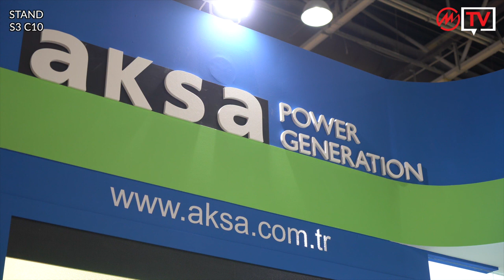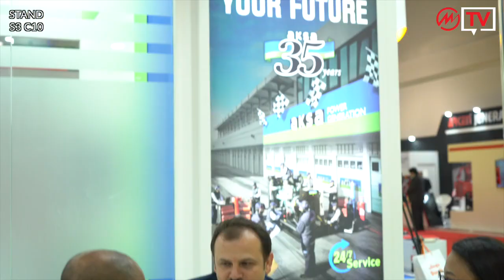Aksa Power Generation in Middle East Electricity (MEE) 2019 Dubai Fair